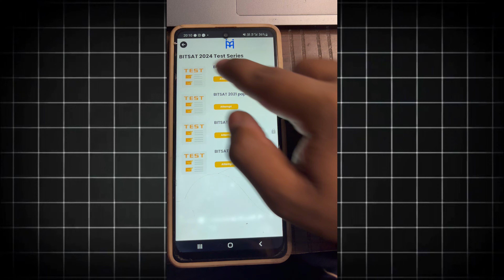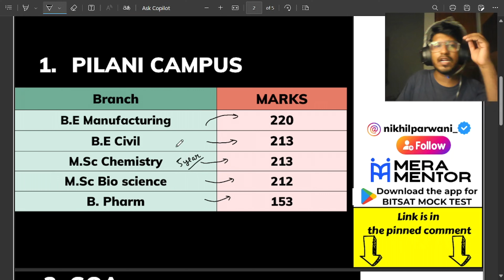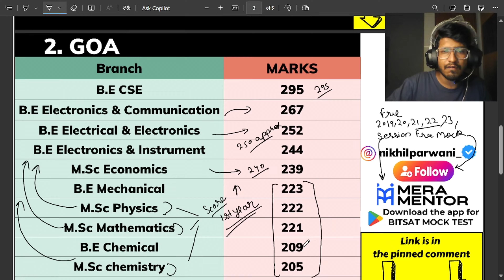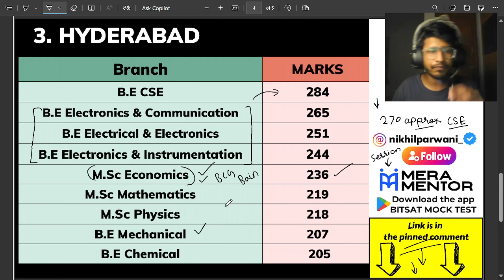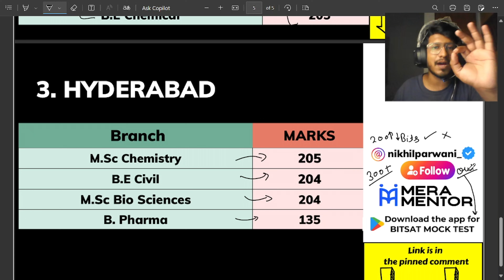BITSAT 2024 Expected Cutoffs | Marks Vs Branch for BITS Pilani |Free mock test for BITSAT Session 2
🖱Logitech mouse